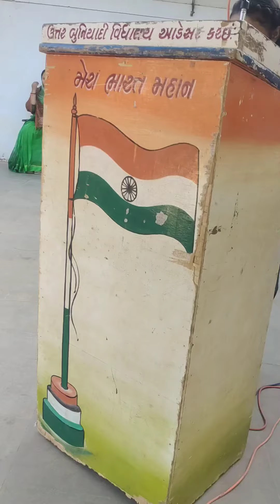Sahinas' speech in English on Republicday 2023 // highschool // Ubv Adesar / // Gssanva